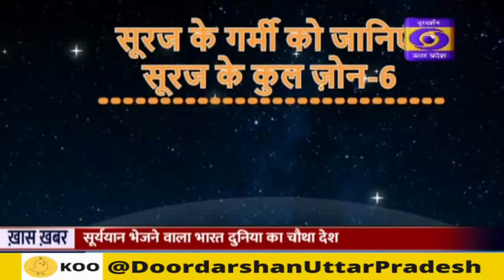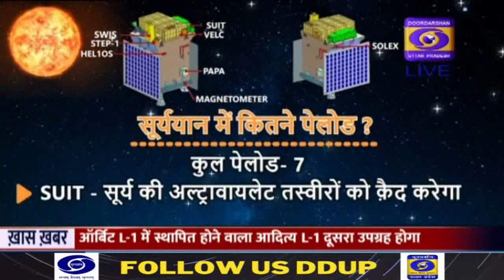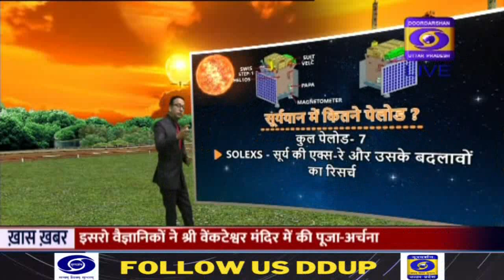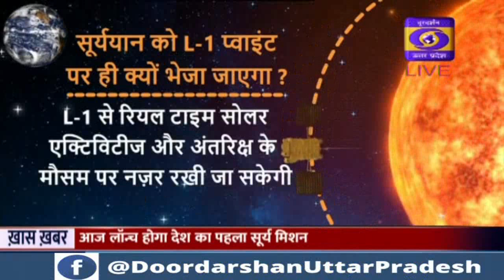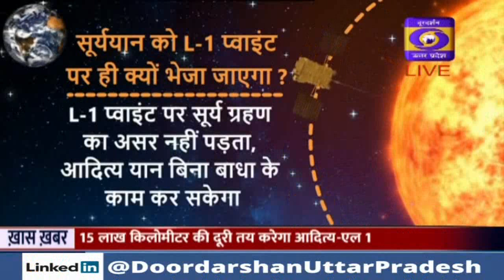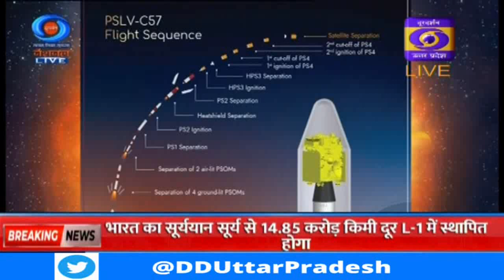Charcha- Launch of Aditya-L1 by DD1 Uttar Pradesh 02Sep2023 at 10:30 AM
जानिए क्या कुछ कहा जाने माने वैज्ञानिक डॉ. भरतराज सिंह ने सूर्यमिशन के बारे में